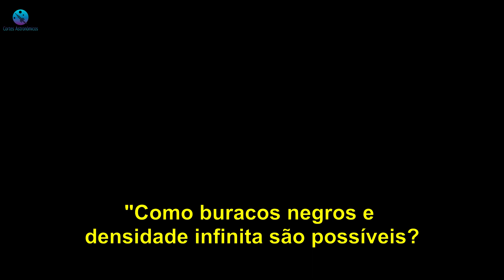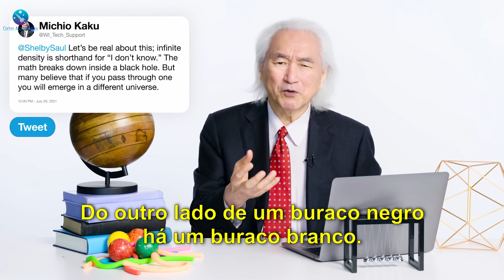COMO É POSSÍVEL EXISTIR DENSIDADE INFINITA NUM BURACO NEGRO? | Legendado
O Dr. Michio Kaku fala sobre buracos negros e densidade infinita.

📚 Astrofísica para apressados: 2ª Edição

Preciso da sua inscrição para continuar trazendo vídeos para vocês :)